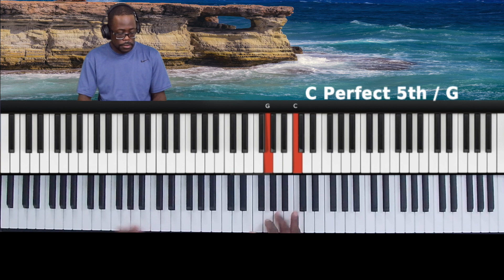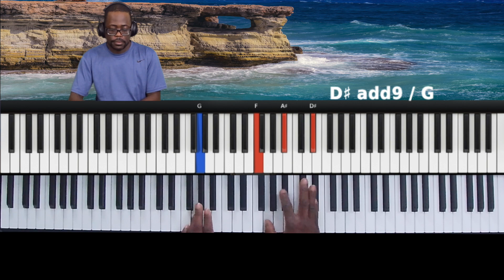We lift our hands in the Sanctuary piano tutorial Part 2/ Kurt Carr [cover]